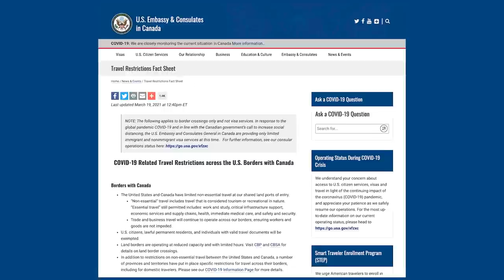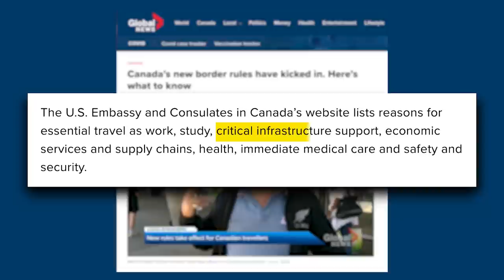Canada tries to force family into COVID jail — even though they never entered another country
Drea Humphrey hears Jeremiah and Marta Brown's story about how border officials in Canada tried to force them into a COVID jail, even though they never actually entered into another country, after having been turned back at the Canada/United States border while trying to cross for a job opportunity.